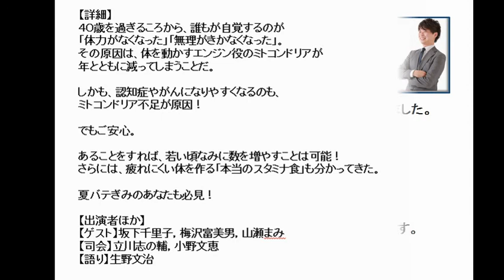ためしてガッテン 放送予定 「疲れやすい体にサラバ！スタミナＵＰ若返り術」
★広告★業界初!！無料動画“だけ”で稼がせる
        期間限定”本物のインターネットビジネス”

ＮＨＫ総合 2015年8月26日(水) 午後7:30～午後8:13(43分)

【番組内容】
若いころより疲れやすくなった、という皆さんに朗報！
疲れにくい体のカギ、スタミナを左右するのは細胞内のミトコンドリア。
これを増やすことが活力アップの決め手だった！

【詳細】
４０歳を過ぎるころから、誰もが自覚するのが
「体力がなくなった」「無理がきかなくなった」。
その原因は、体を動かすエンジン役のミトコンドリアが
年とともに減ってしまうことだ。

しかも、認知症やがんになりやすくなるのも、
ミトコンドリア不足が原因！

でもご安心。

あることをすれば、若い頃なみに数を増やすことは可能！
さらには、疲れにくい体を作る「本当のスタミナ食」も分かってきた。

夏バテぎみのあなたも必見！

【出演者ほか】
【ゲスト】坂下千里子，梅沢富美男，山瀬まみ
【司会】立川志の輔，小野文恵
【語り】生野文治

ためしてガッテン　腰痛
ためしてガッテン　解凍
ためしてガッテン　高野豆腐
ためしてガッテン　ゆで卵
ためしてガッテン　動画
ためしてガッテン　捻挫
ためしてガッテン　パセリ
ためしてガッテン　お茶